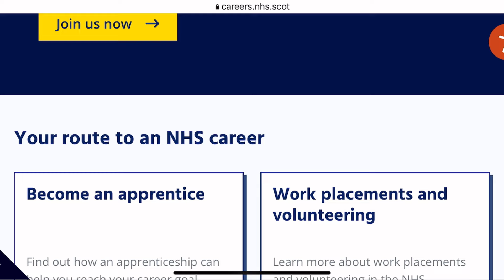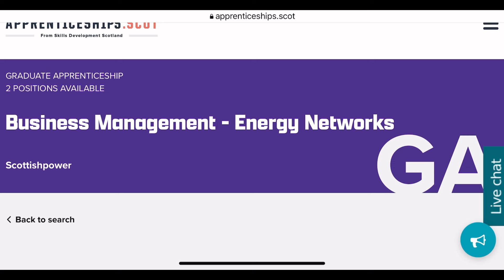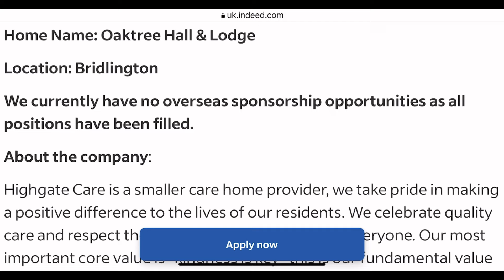SCOTLAND MASSIVELY RECRUITING CARE ASSISTANT WITH VISA SPONSORSHIP 2024 - APPLY AS AN APPRENTICE NOW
MOVE TO SCOTLAND FOR FREE 2024 -APPLY  AS AN APPRENTISE IN THEUK APPLY NOW BEFORE IT ENDS
Hello ,it’s Celine here with another exciting video ,in this video we are discussing the need foreigners to move to SCOTLANDothing and move with family to europe to continue your career so stay tuned and let’s help each other ,please do share if it helps scotland scottish workvisa SCOTLANDVisa # freevisa

BOOK A SESSION WITH ME FOR MORE
a your session ⏬

🔴MY YouTube  KITS
AMAZON GIFT CARD
My microphone
my tripod.
my ring light
laptop back pack
waterproof women backpack

NOTE:
LINKS I POST TO  PRODUCTS AND SERVICES MAY BE AFFILIATE LINKS,IF YOU CLICK ON THOSE LINKS AND MAKE A PURCHASE WITHIN A SPECIFIC TIME FRAME ,I WILL EARN A SMALL COMMISSION, AND THE COMMISSION IS PAID BY THE RETAILERS OR supplies  AT NO COST TO YOU .THANK YOU

LINK  🔴

Care homes uk
Relocate to uk 2023
Move to Scotland 23
Uk companies
Uk nurses
Uk jobs
Free visa to uk
Move to uk with the family